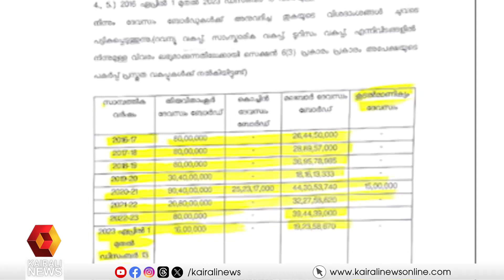ദേവസ്വം ബോർഡുകൾക്ക് സഹായധനം കൂടുതൽ നൽകി LDF സർക്കാർ | DEVASWOM BOARD | LDF GOVERNMENT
ദേവസ്വം ബോർഡുകൾക്ക് സഹായധനം കൂടുതൽ നൽകി LDF സർക്കാർ. യുഡിഎഫ് സർക്കാരിന്റെ കാലത്ത് നൽകിയത് 88 കോടിയെങ്കിൽ LDF സർക്കാർ ധനസഹായമായി നൽകിയത് 416 കോടി രൂപ
ldf government gave increased sum of money to devaswom boards